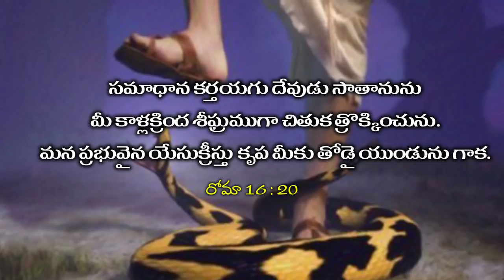దేవుని కృప మీకు గా ఉండును || డా. జాన్ వెస్లీ || క్రైస్ట్ వర్షిప్ సెంటర్